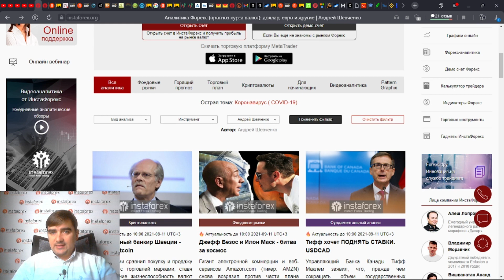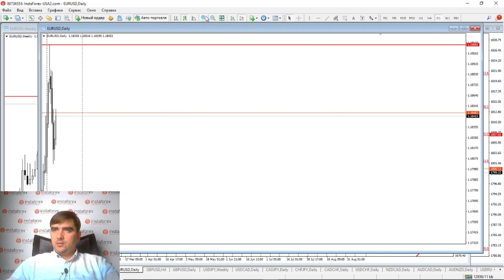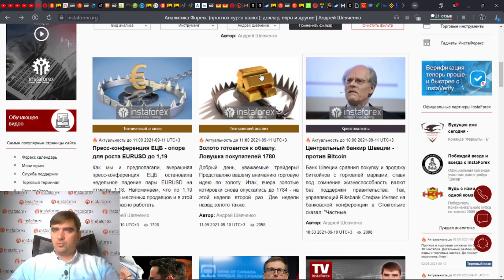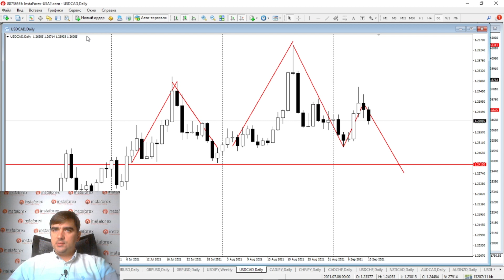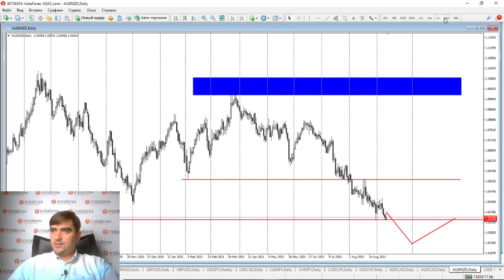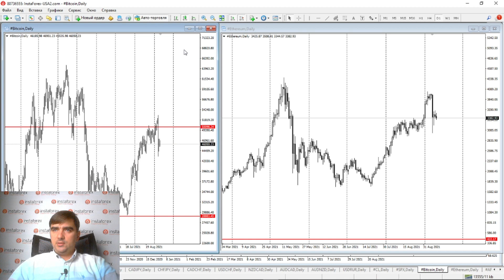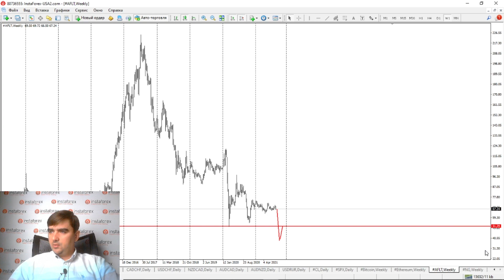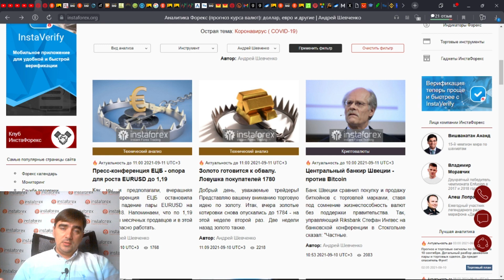Прогноз на 10.09.2021 от Андрея Шевченко: Обзор рынка. Торговые идеи. Ответы на вопросы.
00:17 Сегодняшние статьи:  Безос vs Маск — звёздные войны, Тифф хочет поднять ставки, главный банкир Швеции против биткоина.
01:23 Золото
03:40 Серебро
03:55 EUR/USD
05:08 GBP/USD
06:17 USD/JPY
06:46 USD/CAD
08:25 CAD/JPY и CHF/JPY
08:52 USD/CHF и CAD/CHF
09:19 AUD/CAD и NZD/CAD
09:34 AUD/NZD
10:10 USD/RUB
10:41 Биткоин и Etherium
11:45 Газ
12:05 Аэрофлот
12:12 Ответы на вопросы